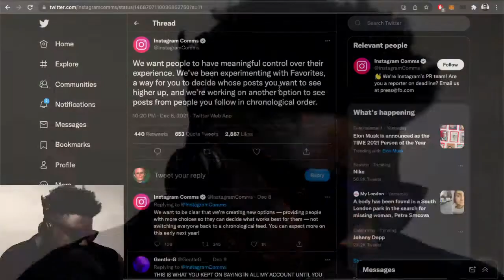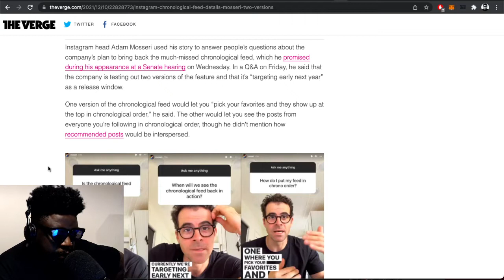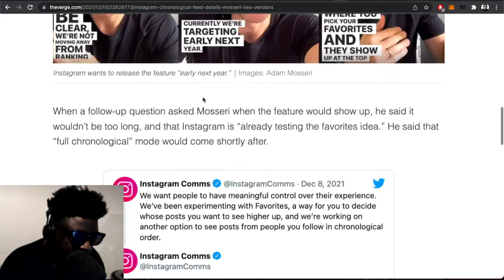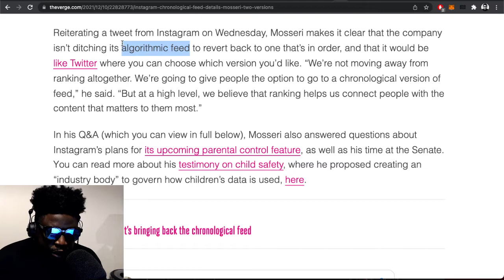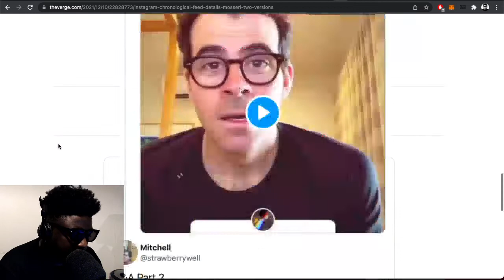Instagram is bringing back the chronological feed..